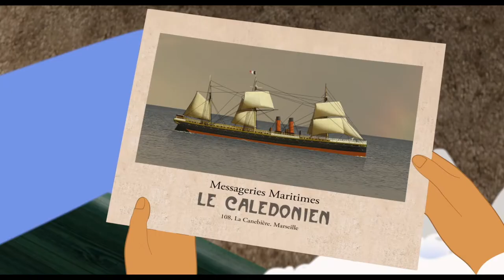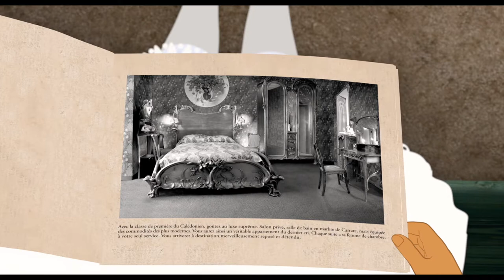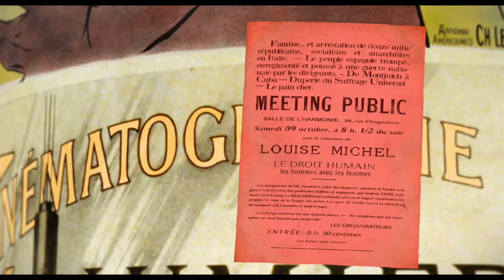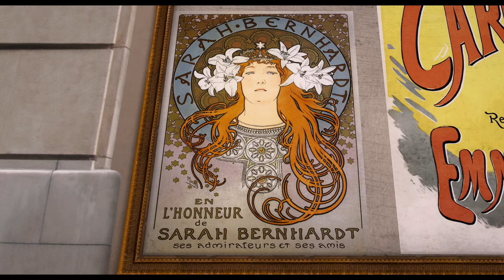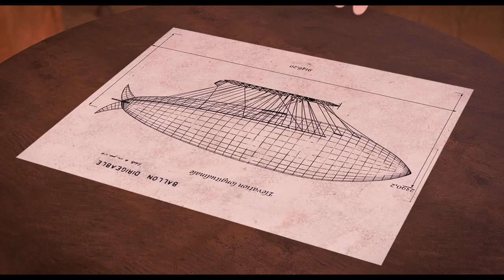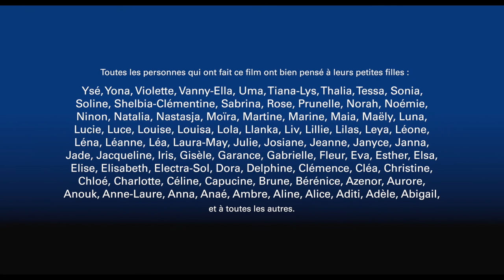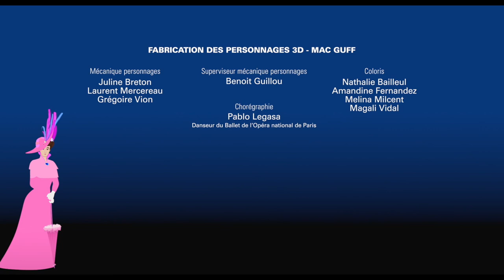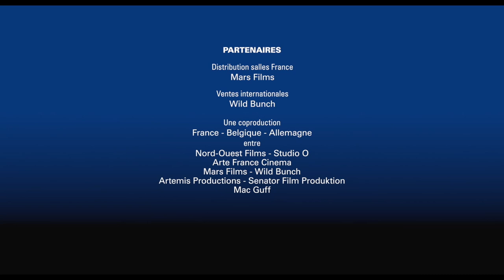Dilili In Paris | Full Animated Movie | WATCH FOR FREE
Enjoy this animated film that takes you on an adventure in Paris!

Travel to the upper reaches and lower depths of Paris in the Belle Epoque with Dilili, a graceful young girl with eagle-eyed smarts as she investigates the mysterious plot of the Male Masters. Together with Orel, a delivery boy who ferries her around the sweeping photorealistic and jewel-toned landscape as only expert animator Michel Ocelot could conceive, Dilili will stop at nothing until justice is restored. Our super sleuths journey through a turn-of-the-century world so evocative, you just might spot Picasso, Proust, or Marie Curie.